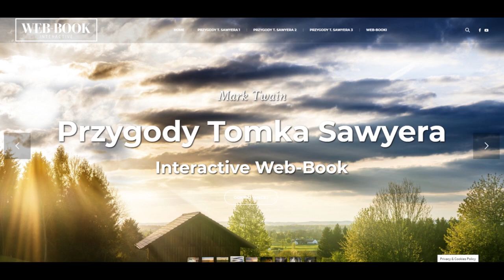Przygody Tomka Sawyera (rozdz. 33)